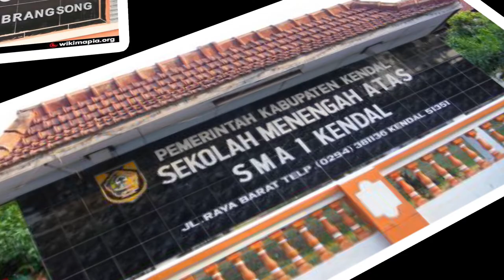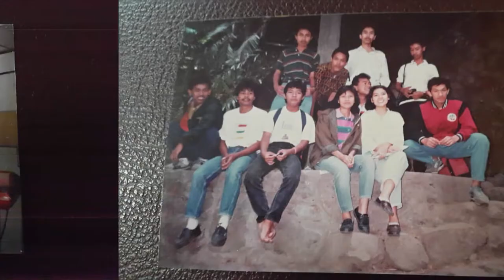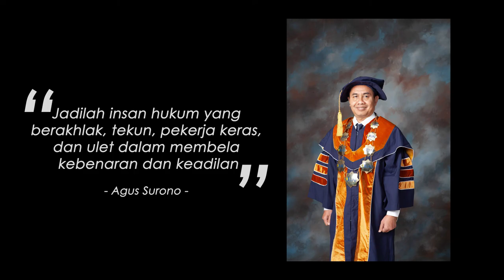Profile Guru Besar Universitas Al Azhar Indonesia Prof. Dr. Agus Surono, S.H., M.H.,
Pengangkatan Jabatan Akademik/fungsional Dosen sebagai Professor, atas nama Prof. Dr. Agus Surono, S.H., M.H., dalam bidang ilmu hukum. pada Senin 25 November 2019 lalu, maka diselenggarakan Prosesi Pengukuhan Profesor/Guru pada Sabtu, 7 Desember 2019, di Ruang Auditorium Arifin Panigoro Lt. 3, Universitas Al Azhar Indonesia (UAI).